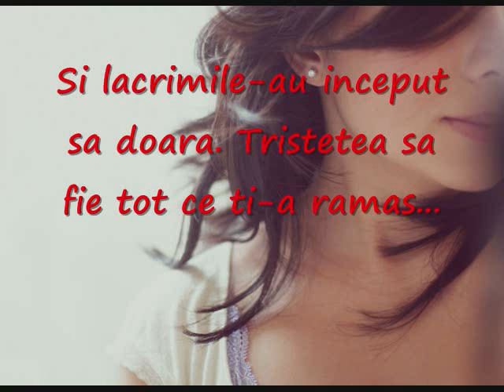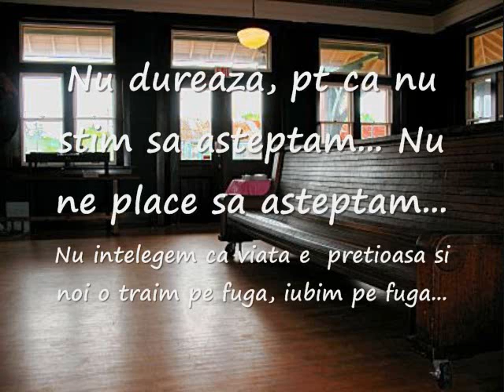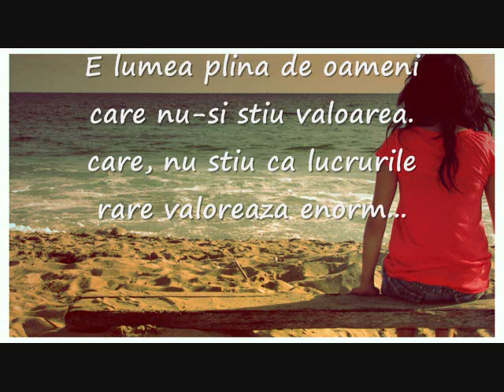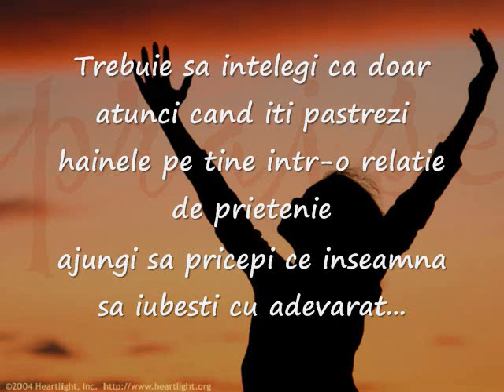IUBESTE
Pt toti cei care vor sa fie iubiti.